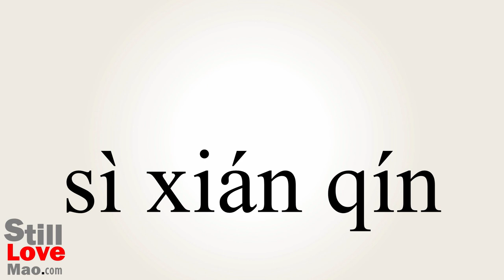How to Say Ukulele in Chinese